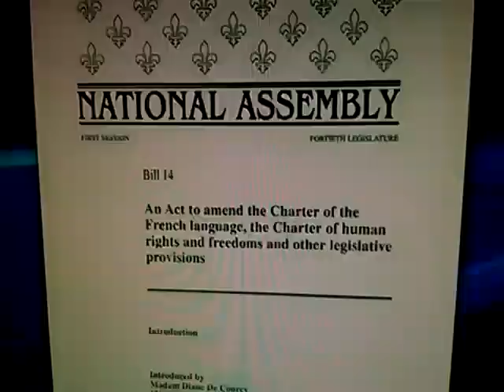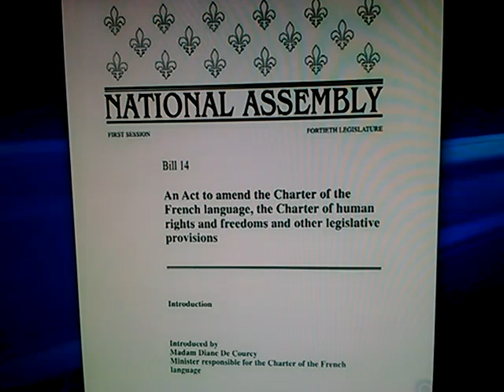CTV Post Script: PASTAGATE!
Barry Willson talks about how quebec has become the laughing stalk of the world thanks to the pq goverment and dear old pauline. Is this the last straw, will the people of qc stand up and say enough is enough with these draconian, racist, ignorant ?laws? only time will tell